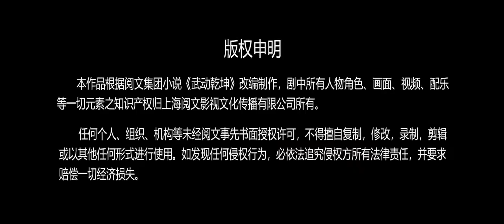Vũ Động Càn Khôn Phần 4 Bản xem trước mới- Bắt đầu phát sóng ngày 25 tháng 11 năm 2023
© YTB : ANOS EDM Official
°Movies Used In The Video

Tôi không sở hữu bất cứ nội dung gì của bài hát hoặc hình ảnh mà nó được tải lên chỉ vì mục đích quảng bá. Video chỉ mang tính chất giải trí thư giãn.